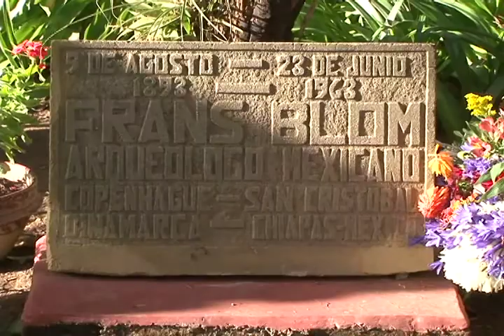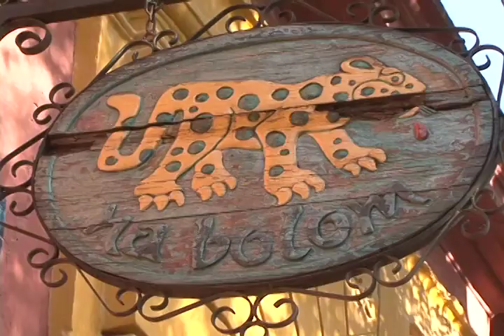La Asociación Cultural Na Bolom estrechó lazos de amistad con Suiza y Dinamarca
El legado cultural y humanístico de una pareja inolvidable es hoy patrimonio de la humanidad; Gertrudi Duby y Frans Bolom dejaron una profunda huella, hoy su espíritu está más vivo que nunca, esto con la firma de dos convenios que sellan la permanencia y el legado de los fundadores.